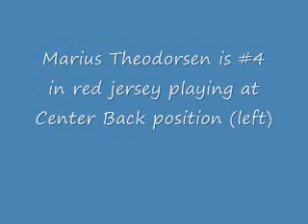Christian and Marius part 1